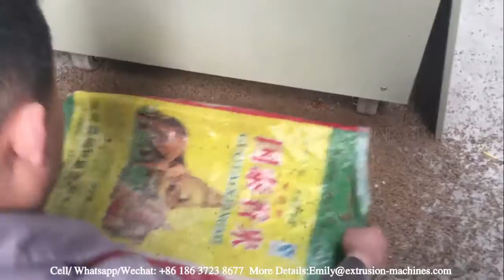Commercial Fish Feed Extruder Machine Can Make Dry Floating Fish Feed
Commercial Pet Food Extruder & Fish Feed Extruder
Overview of commercial pet food extruder & fish feed extruder:
The commercial pet food extruder & fish feed extruder take on cord wooden screw. It is designed to produce easy absorbed pet foodstuff.
Characteristics of commercial pet food extruder &fish feed extruder:
1.Be able to process numerous types of ingredients , added in different nutritional component to attain premium pet foodstuff
2.The design and style is practical and excellent shape.
Structure of commercial pet food extruder & fish feed extruder:
Screw elevator
Food extruder machine
Cooling vibration
Air conveyor
5-layer tunnel oven
Sizeable elevator
Oil flavoring unit
5-meter cooling conveyor